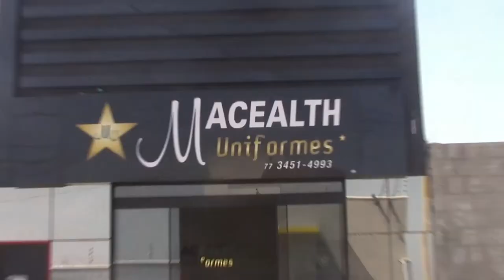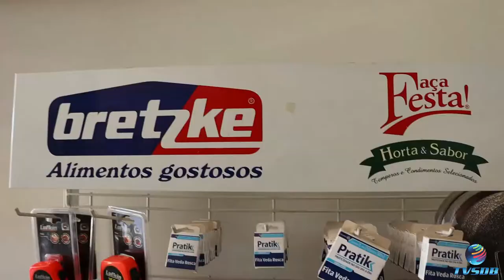ESPORTE NA VEIA #02 - APRESENTADO 27/10/2021